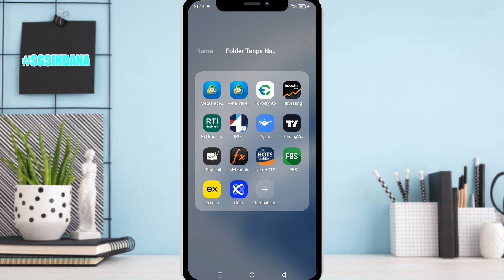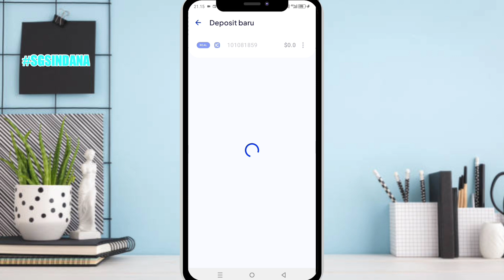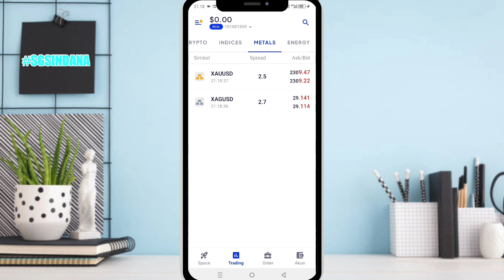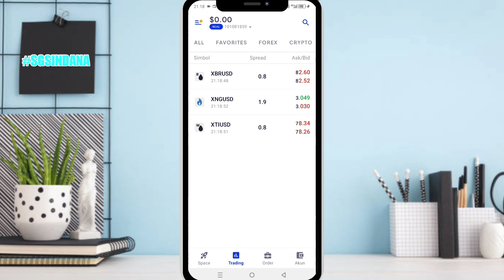Forex Trading For Beginners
Trading Forex sebenarnya sangat muda. Tetapi teman teman yang baru terjun tentunya bingung memulai dari mana, Maka dari itu pada video ini saya membahas beberapa hal yang paling umum perlu di ketahui oleh teman teman pemula. Seperti aplikasi dan berbagai jenis forex. Untuk lebih jelasnya cek video di atas.

Untuk Mendaftar di Octa FX atau OctaBroker teman- teman bisa melalui Link yang sudah saya cantumkan di bawah.

KODE REFERALL:

18557512
18557512
18557512
18557512

DAPATKAN 100% BONUS TRADING DENGAN KODE REFERALL DI ATAS.